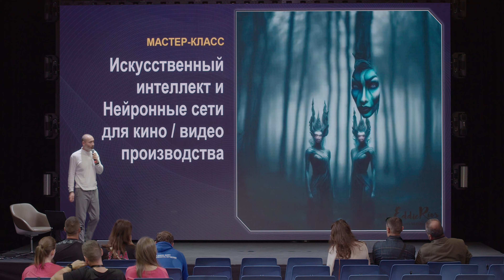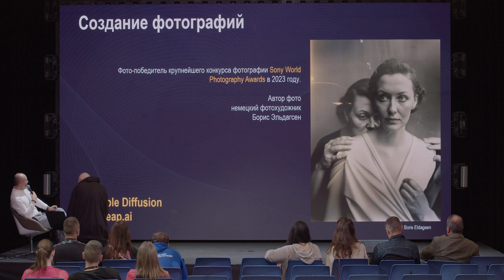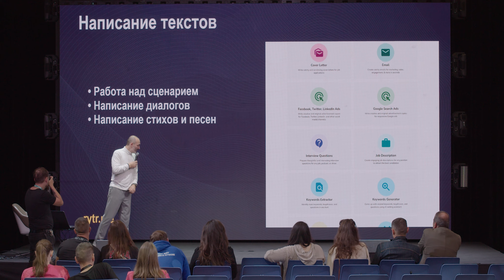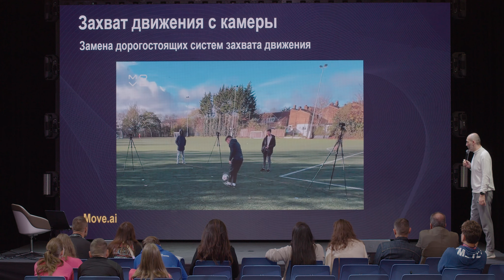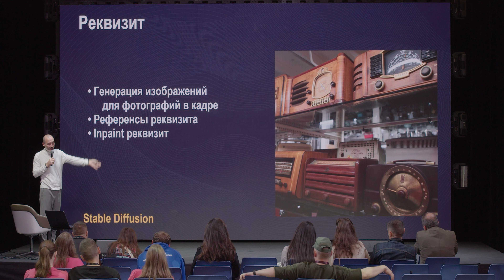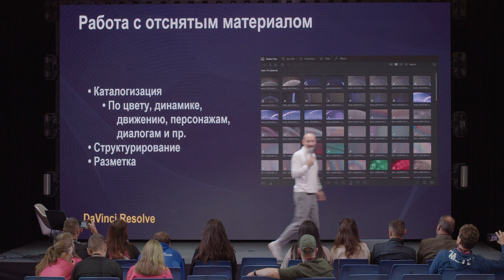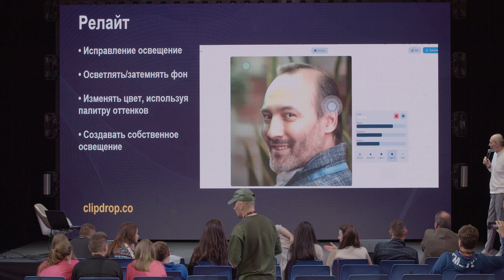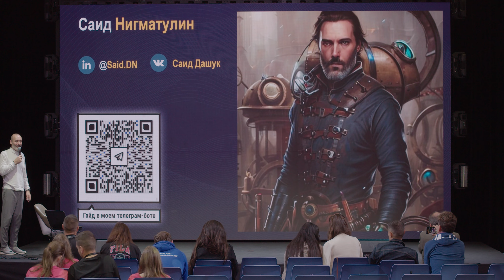МК «Нейросети для кинопроизводства» на Таврида Арт. Саид Нигматулин. 10 октября 2023 год.